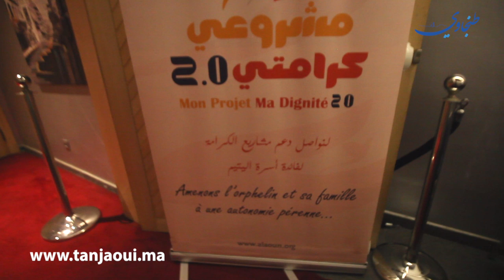طنجة.. نجوم الفن و الرياضة في حفل خيري لفائدة الأيتام